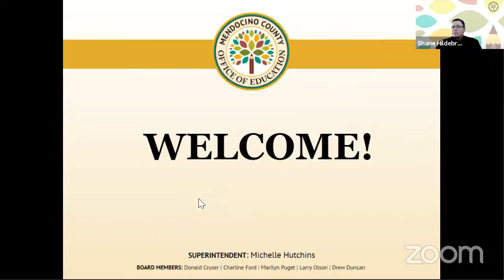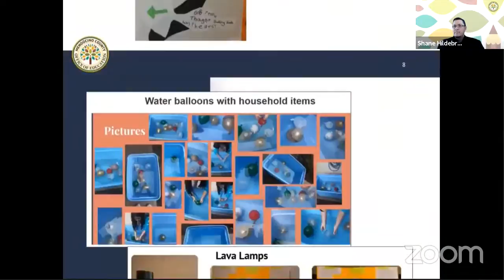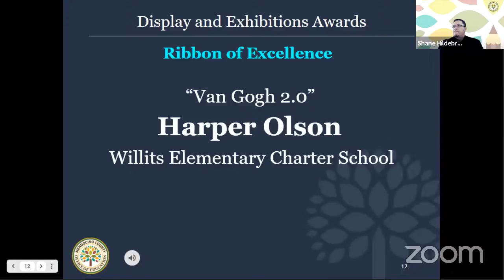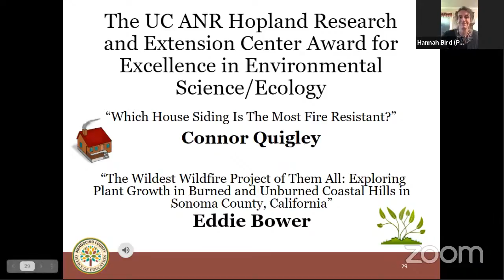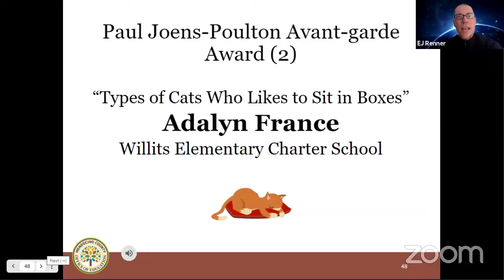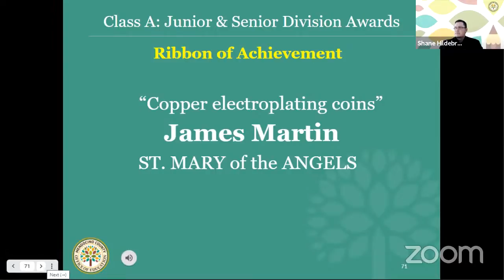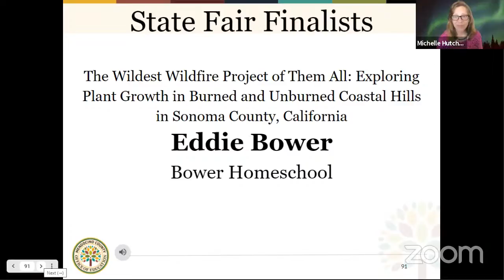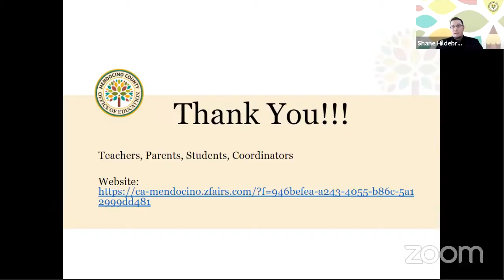35th MCOE Science Fair Awards Ceremony